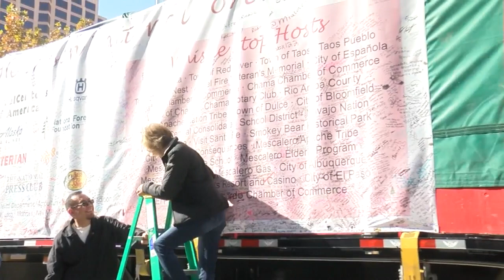Capitol Christmas Tree makes a stop in Albuquerque